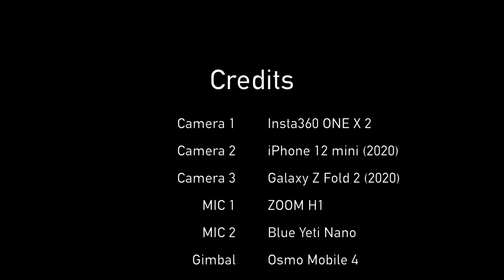서울 3411번 버스 주행영상 | Seoul Bus 3411 Driving Tour | 잠실엘스아파트~한국무역센터.삼성역 | 갤럭시Z폴드2 | 4K 60fps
583화 카카오맵 링크

서울 3411번 버스는 강동/강남을 가로지르면서 운행하는 버스로,
강동공영차고지에서 출발해 상일동역, 천호역, 잠실역 등을 거쳐
강남경찰서까지 운행하는 버스입니다.

Time Stamp.
00:00 서울 3411번 버스 주행 시작
00:16 종합운동장사거리 (24-143)
01:38 잠실종합운동장 (24-144)
05:06 강남경찰서면허시험장 (23-196)
07:24 한국무역센터.삼성역 (23-201)
07:34 Credits

* 마이크 : Zoom H1, Blue Yeti Nano
* 편집 프로그램 : Final Cut Pro X
* 짐벌 : Osmo Mobile 4

Seoul Bus 3411 Driving Tour | Jamsil LLL's Apt.~Samseong Station | Galaxy Z Fold 2 | 4K 60fps

Bus No. 3411 in Seoul runs across Gangdong, Gangnam.
This bus departs from Gangdong Public Garage and runs through Sangil-dong Station, Cheonho Station, and Jamsil Station to Gangnam Police Office.

Time Stamp.

00:00 Seoul Bus No.3411 Departure
00:16 Sports Complex Intersection (24-143)
01:38 Jamsil Sports Complex (24-14)
05:06 Gangnam Police Station. License Test Center (23-196)
07:24 Korea Trade Center.Samseong Station (23-201)
07:34 Credits

* MIC : Zoom H1, Blue Yeti Nano
* Edit Program : Final Cut Pro X
* Gimbal : Osmo Mobile 4